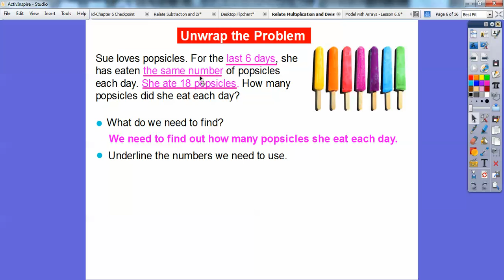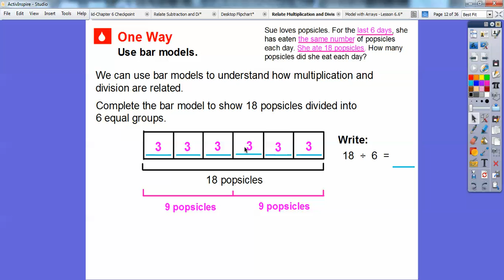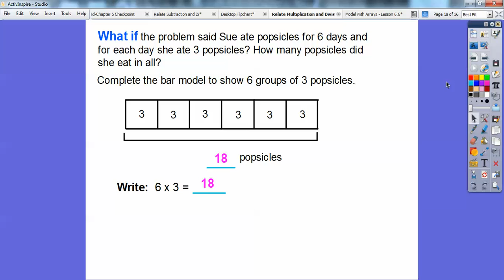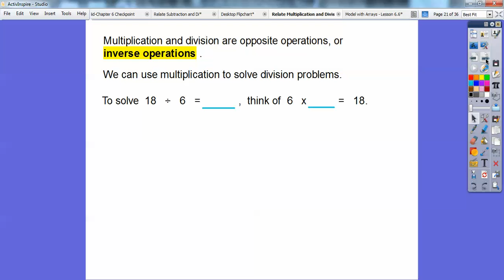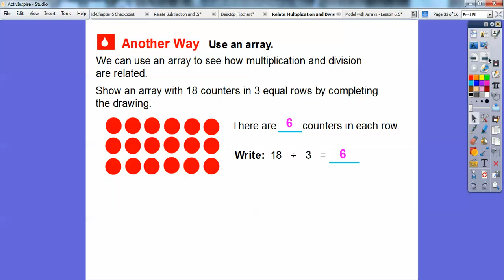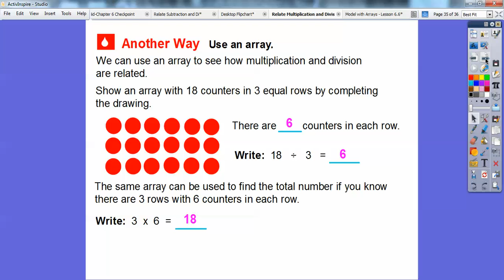Relate Multiplication and Division - Lesson 6.7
Multiplication and division are inverse operations; and you can solve a division problem by asking yourself a related multiplication problem.